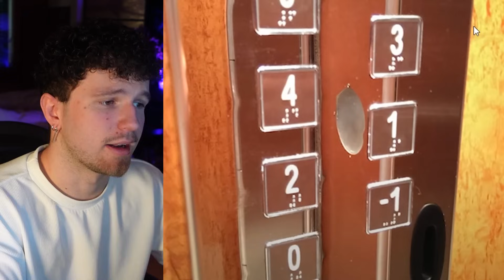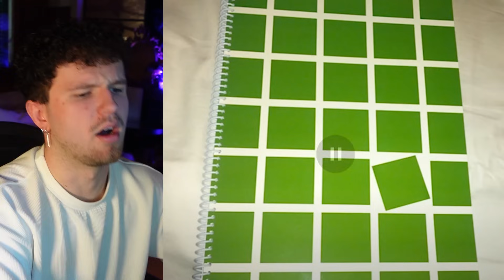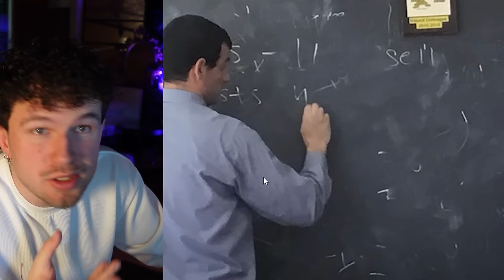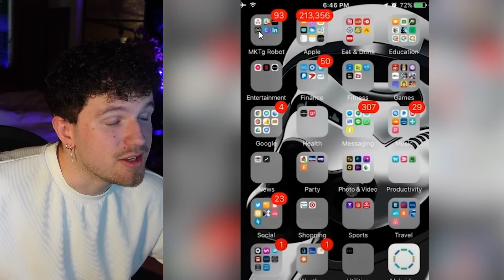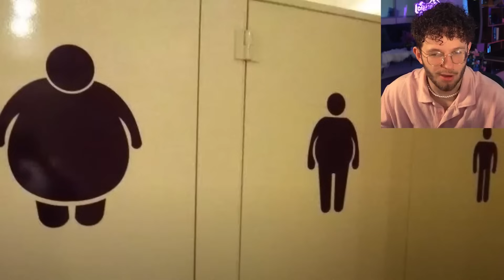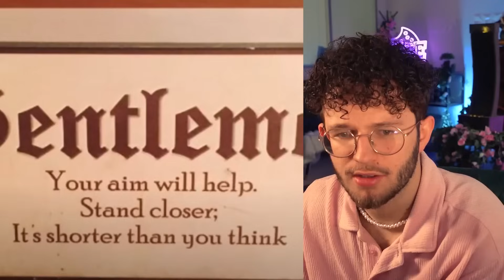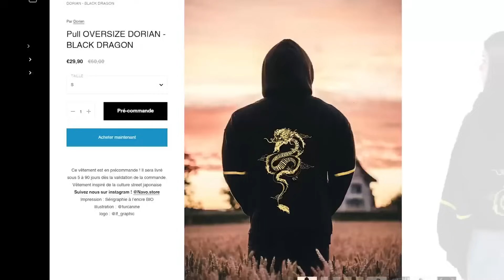Ces Tik Tok vont te rendre inconfortable.. (A L'AIDE)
Si tu as lu jusques ici commente: TeamNostalgie